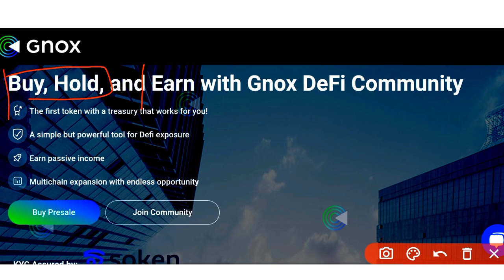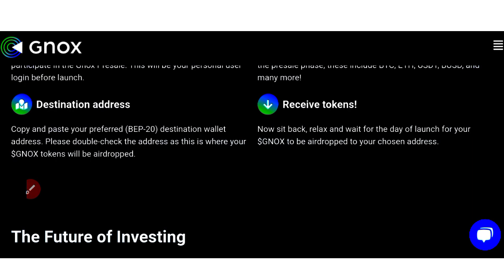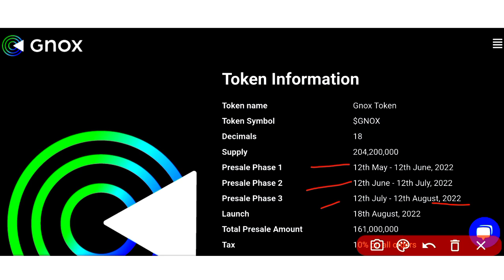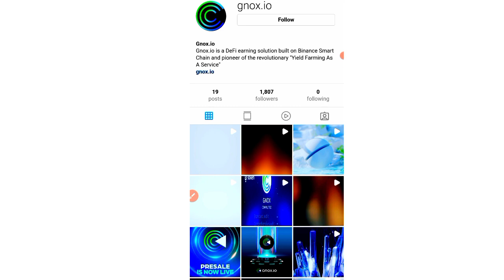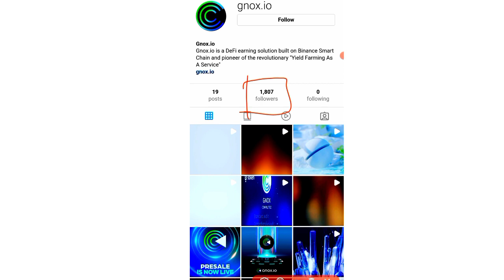Earning king 🔥| Gnox token presale review | crypto news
gnox token presale review
Crypto news today
gnox token price prediction
Gnox token latest news today
Earning king best crypto news today
Biggest news today
gnox project news today
Crypto currency update today
Golden sparrow token price prediction
Golden sparrow token price
Presale review today
gnox token price

All Queries Solved here👇

GST Scam
Latest Coin
crypto
cryptocurrency news
crypto news
crypto update
crypto market